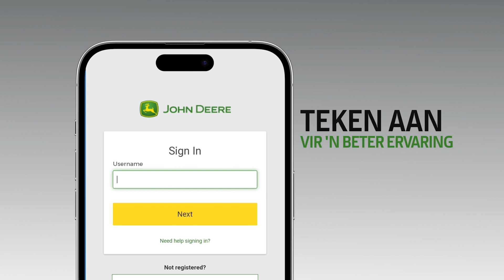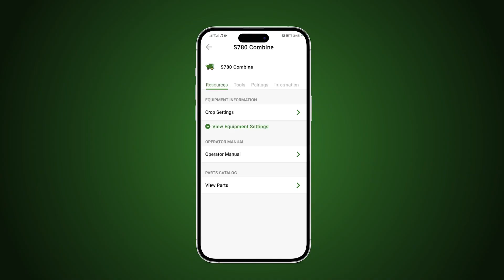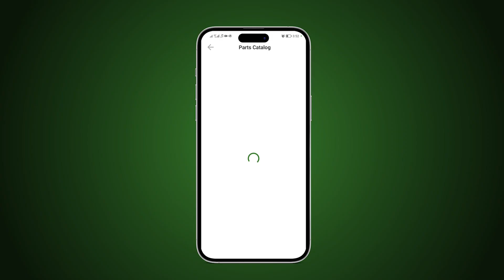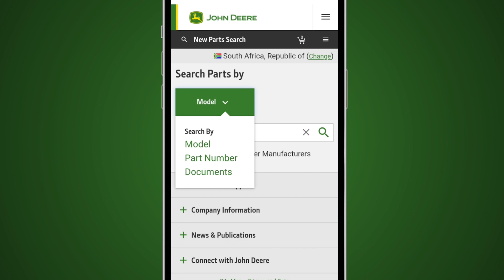John Deere Africa Middle East | John Deere Equipment Mobile Toep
Maak reg vir oestyd met die "John Deere Equipment Mobile" Toep!

Om seker te maak dat jy die meeste uit jou John Deere stroper kry, moet jy seker maak dat jou stroper opgestel is vir sukses.

Kry die basiese meganiese en skerminstellings vir elke gewas, direk op jou selfoon. Laai eenvoudig die toep gratis af en teken in met jou bestaande John Deere Operations Center-profiel of skep 'n profiel. Die toep trek outomaties al jou masjiene in die toep in en jy kan die spesefieke masjien kies wat jy wil verstel. Volg dan die maklike stappe en illustrasies om jou masjien op te stel vir sojaboon-oestyd of enige ander gewas. Maak nie saak toepassing nie, of dit nou plant, baal of spuit is. En as ‘n bonus, kan jy selfs jou hele vloot se partnommers met gemak opsoek. Maak reg om hierdie seisoen 'n groot opbrengste te behaal!

Laai die "John Deere Equipment Mobile Toep hier af.